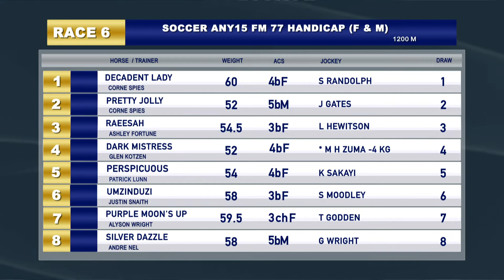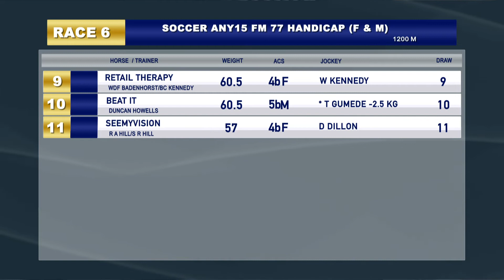GTV PREVIEW SHOW 20210209 RACE 6